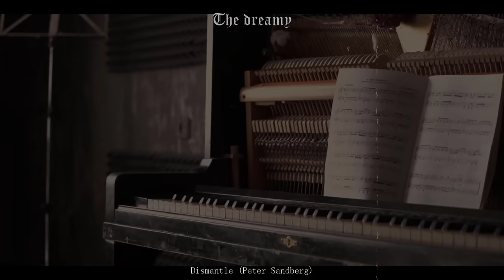pov: you're at your secret place | classical study bgm [dark academia]